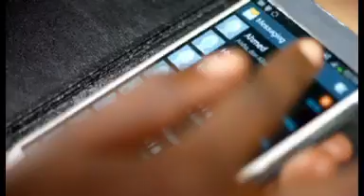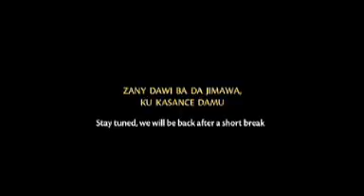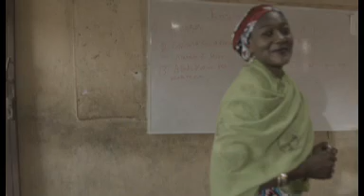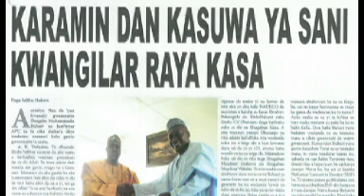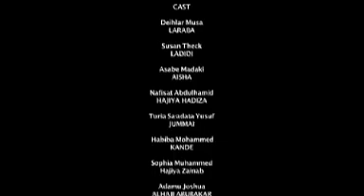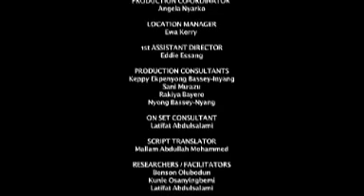Laraba's world Episode 10 - Ladidi has found her calling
Things are going super for Aisha and Teacher Ahmed. Ladidi has to look for ways to support her husband.